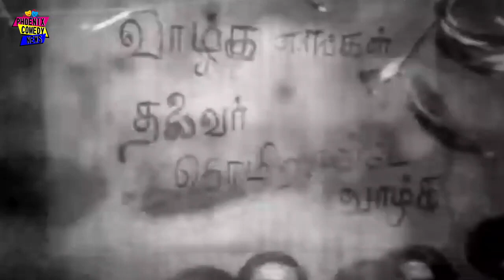வாழ்க கைகள் இரண்டு | Kanavan Manaivi movie | Jayalalitha | Muthuraman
Kanavan Manaivi is a 1976 Indian Tamil-language romantic drama film directed by A. Bhimsingh and written by Kalaignanam. The film stars R. Muthuraman and Jayalalithaa, with K. A. Thangavelu, Sachu, Srikanth Suruli Rajan and V. S. Raghavan in supporting roles.

Song: Vazhga Kaigal Irandum
Singers:  S. P. Balasubrahmanyam
Lyrics:  Kannadasan and Vaali